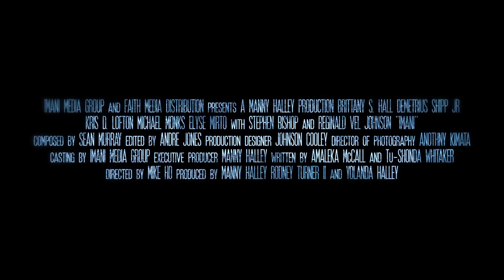IMANI Official Trailer | New Movie 2023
Faith has it all as a mother and wife, but a year after what she believes was a car accident, Faith discovers that she is an Army special ops lieutenant with classified information. DISCLOSURE: Most content is generated automatically.
Personal Educational & Entertainment Purposes Only, No Infringement Intended ;)